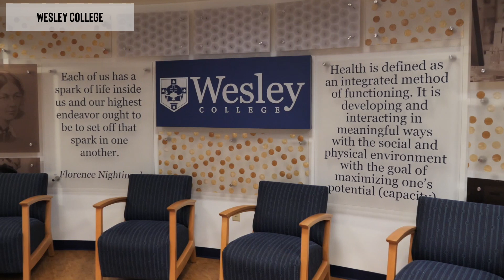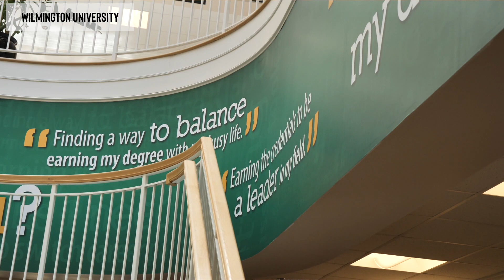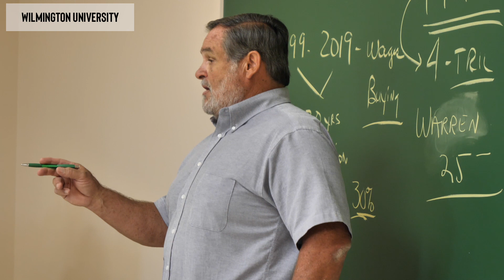Choose Central Delaware - Higher Education